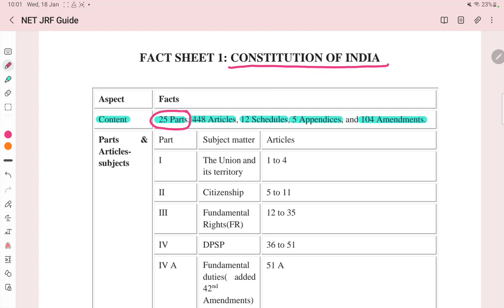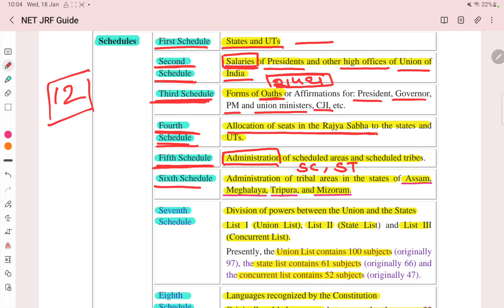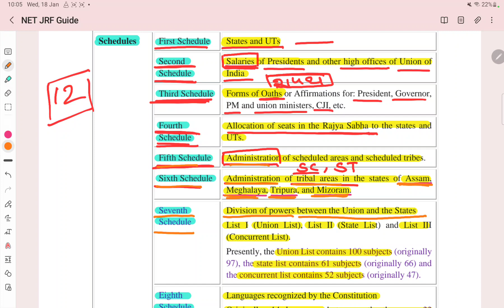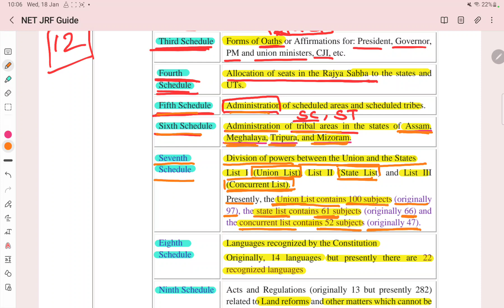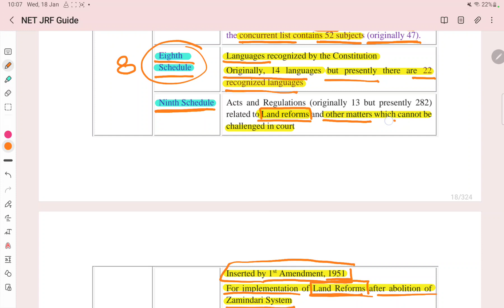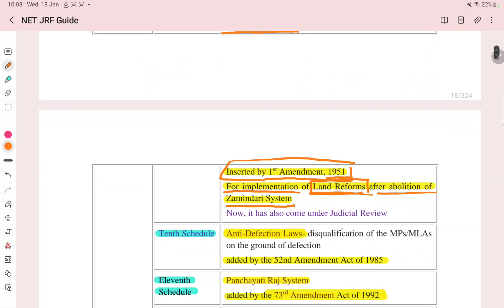12 Schedules of Indian Constitution ( 12 अनुसूचियां ) , Political Science UGC NET JRF ( 2023 ) 🔥🔥🔥📚🙏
Political Science For NET JRF 🔥🔥😃😃❣️❣️🙏🙏🌍🌍🎉